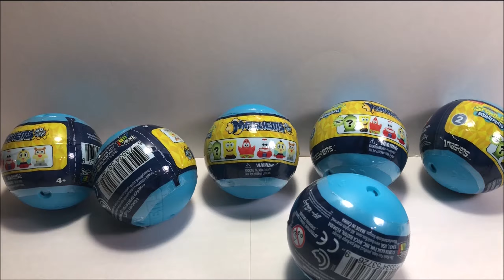OPENING SPONGEBOB MEMES 2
part 3?